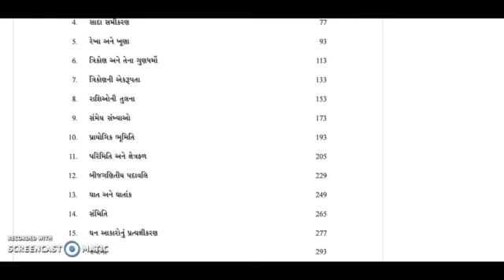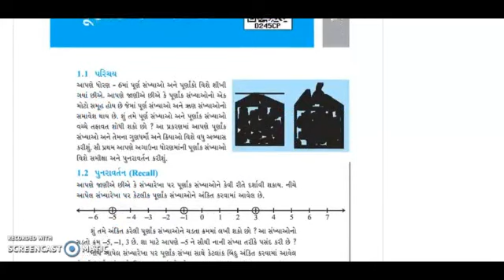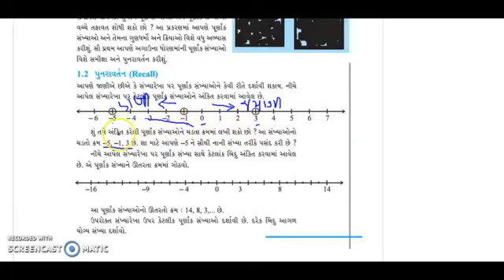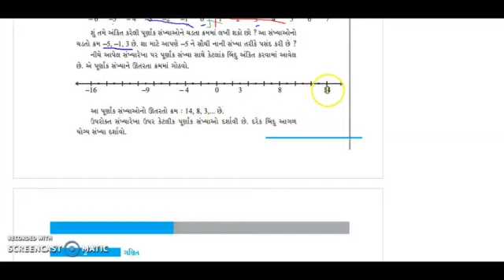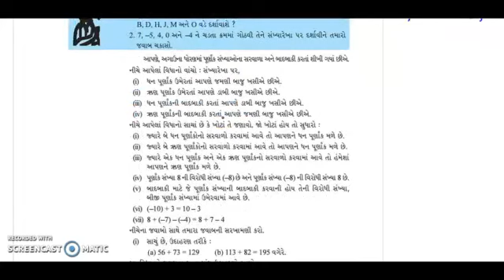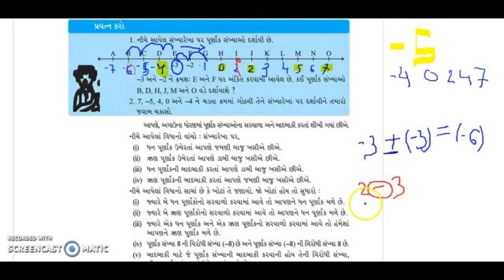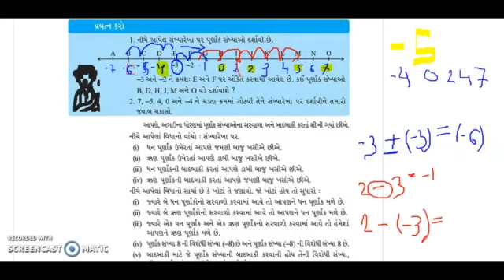Std 7 MATHS CH. 1_ PART_1 - BY KOMALMEM